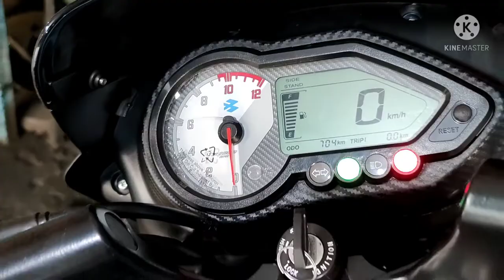How to Change Engine Oil | Best Engine Oil For Bajaj Pulsar 2022 BS6